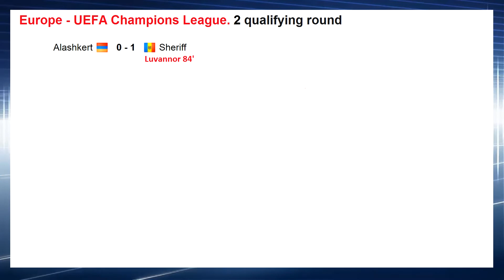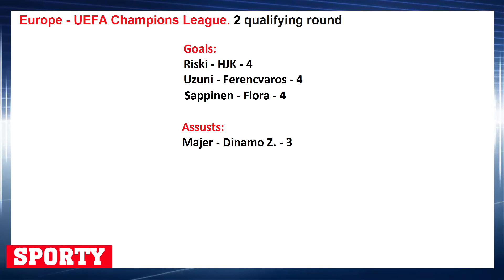Football. UEFA Champions League 2021/2022. Schedule. 2 qualifying round.